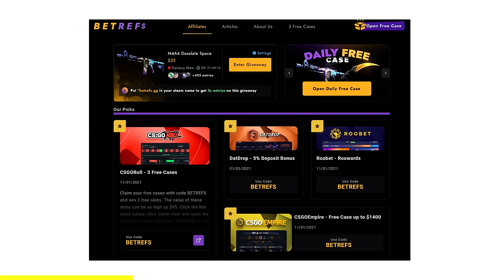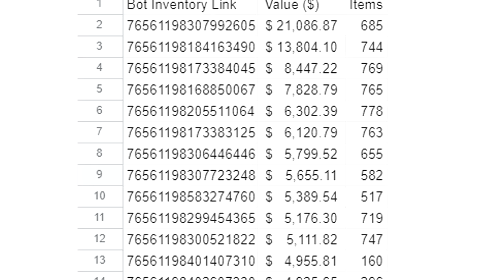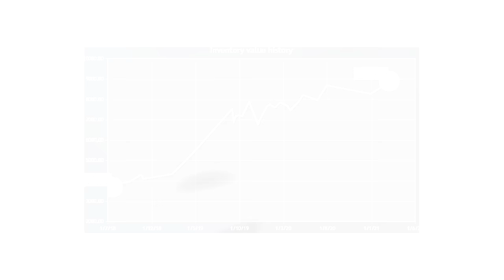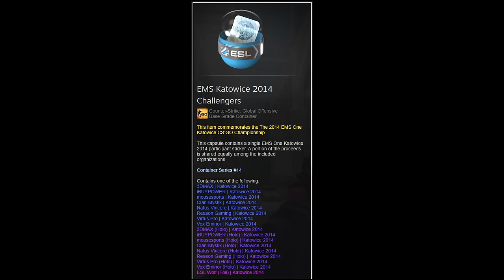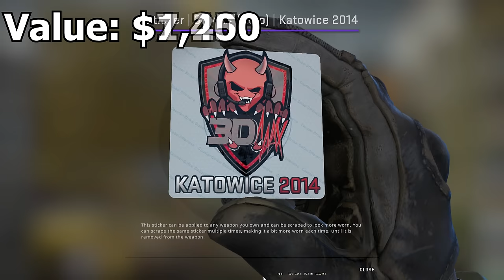$5,000,000 in BANNED CS:GO Skins..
Opskins wildin out... today we take a look at the best item that got caught in the ban!
Links:
Script for this video + All skins worth mentioning